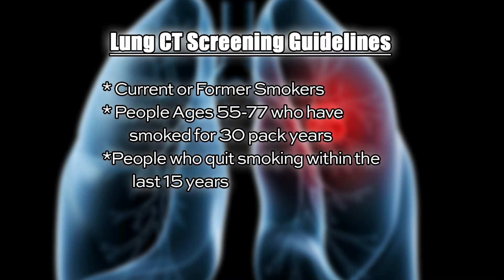Lung CT Screening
J. Rob Headrick, M.D., thoracic surgeon, discusses lung CT screening guidelines, awareness and treatment.